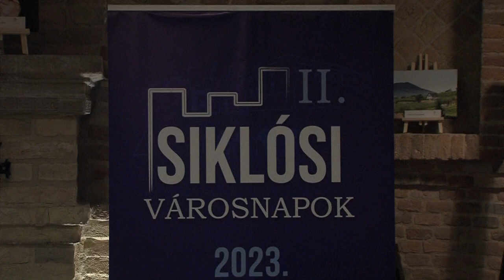20230123 Programok a Tenkes aljan